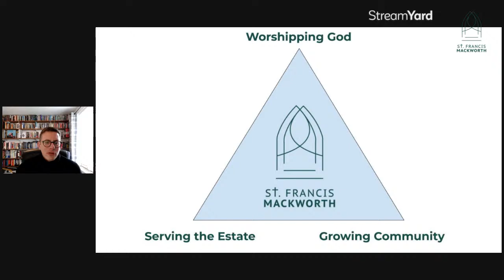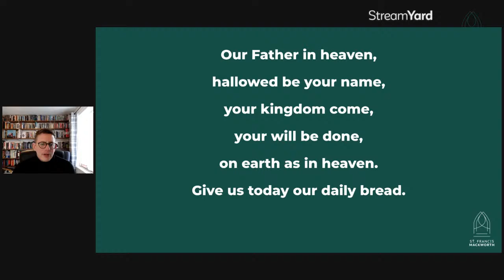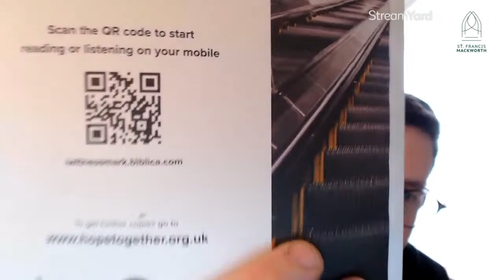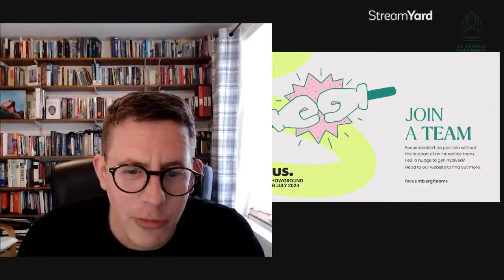Easter Sunday St Francis Mackworth Live Sunday 31st March at 4pm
Online service with songs, prayers and Bible talk. Thanks for joining us!

We also have:

A traditional in-person service at 9am with communion (bread and wine) and using official Church of England words (liturgy)

A modern style in person service at 1030am with a creche area.

There is no dress code, there is limited parking on site and many of our people are pretty new to church themselves.